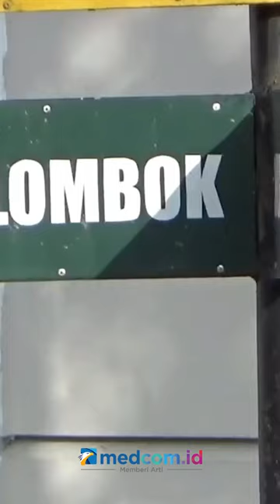JELANG PERNIKAHAN KAESANG, PENGAMANAN SEKITAR RUMAH ERINA DIPERKETAT CCTV DAN RATUSAN PERSONEL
Semakin dekat dengan waktu pelaksanaan rangkaian pernikahan Erina Gudono dengan Kaesang Pangarep, pengamanan di sekitar kediaman calon pengantin perempuan semakin diperketat. Petugas keamanan baik yang bersergam maupun tidak berseragam akan ditempatkan di sejumlah titik dan diperkirakan mencapai 250 personel TNI, Polri, dan lainnya.

Area disekitar kediaman di Jalan Lombok No C-6A, RT03, RW59 Purwosari juga sudah dipasang kamera pengawas atau CCTV sekurangnya di 20 titik yang mampu memantau semua pergerakan orang maupun kendaraan baik dari arah depan maupun arah belakang.